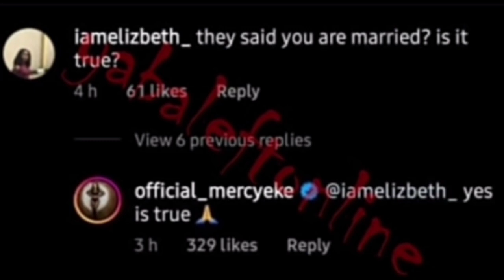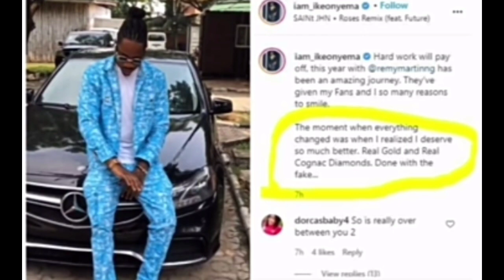MERCY EKE IS PREGNANT AND MARRIED TO ANOTHER MAN, DUMP'S IKE,(WATCH FULL VIDEO)